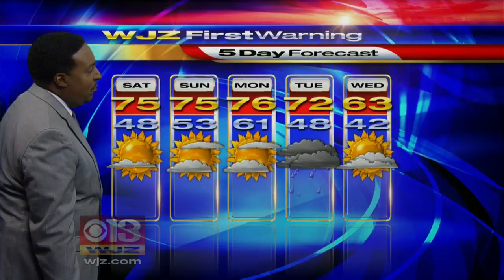Tim Williams Has Your Mid-day Weather Forecast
Tim Williams has your Friday weather forecast.